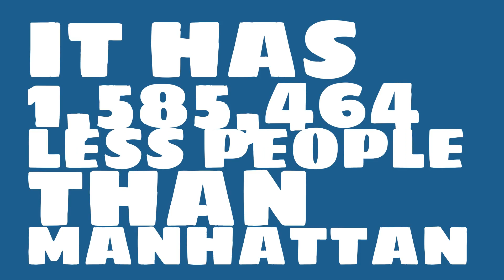How big of a city is Council Bluffs, IA?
What is the population of Council Bluffs, IA? How does the size of Council Bluffs, IA compare to other cities?